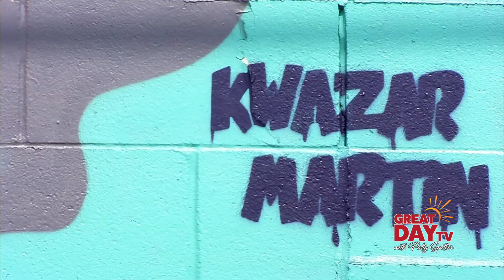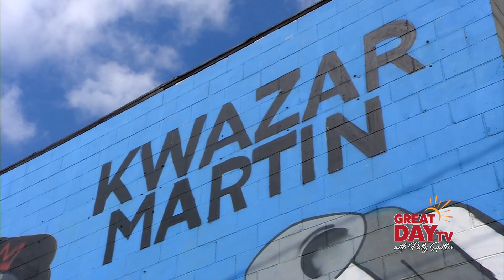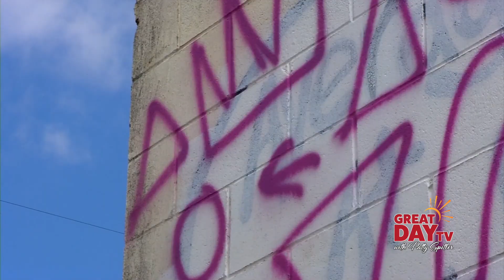Mural For Caitlyn Clark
Caitlyn Clark is a basketball phenom like no other and has been changing the conversation around the women's sport.
One Indianapolis muralist is all-in when it comes to Caitlyn Clark joining the Indiana Fever! Joy Hernandez has the story.